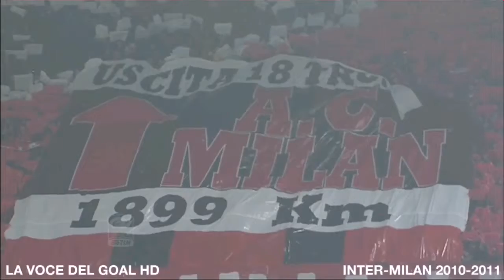Inter-Milan 0-1 | Serie A 2010-2011